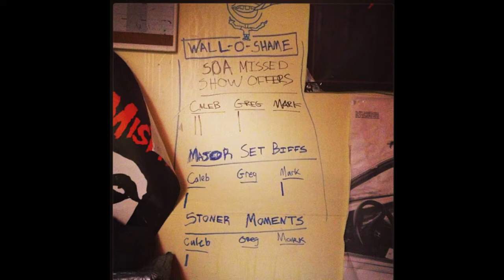SUFFER ON ACID - LIVE @ AS220 6/21/13 (AUDIO ONLY)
From SOA's record release show earlier this summer.

1. Ride The Light :00
2. Points South 1:56
3. Charisma 2:28
4. Glory Days/Wasted Life 3:23
5. Day In Day Out 4:33
6. Sick World 5:53
7. Fall Together 6:56
8. Drone 7:34
9. C.S.L. 8:09
10. Two Blocks Down 9:04
11. Wits End 10:06
12. Blistered Existence 10:52
13. Hold and Quit 12:02
14. Consumer Review 12:48
15. Knee Deep 13:07
16. Science of Justice 13:57
17. Standoff/Endgame 15:17
18. Disposable 16:00
19. Terminal 17:06
20. Laden 18:25
21. Recourse 19:22
22. Lie Get By 20:02
23. Behind the Eye 21:20